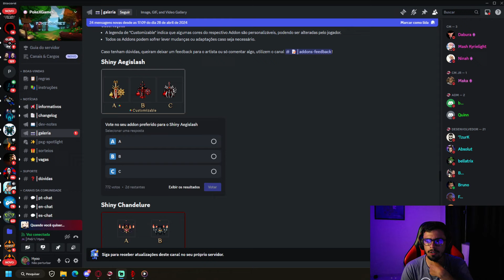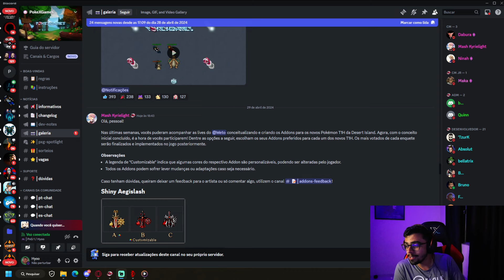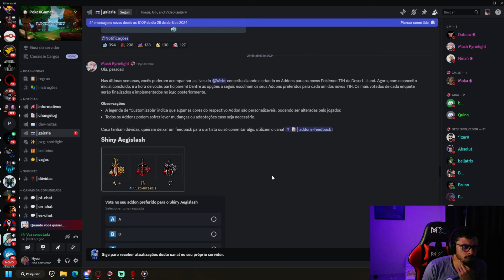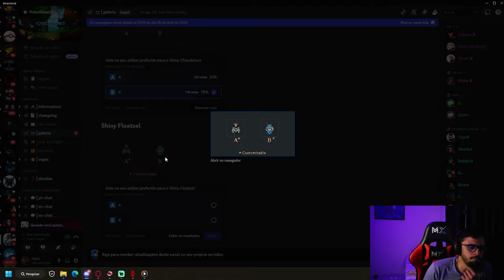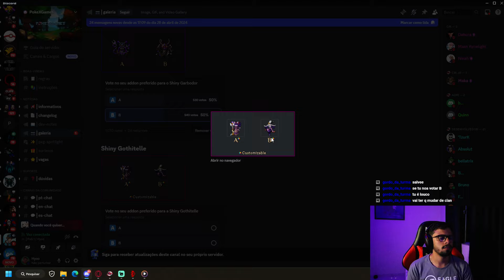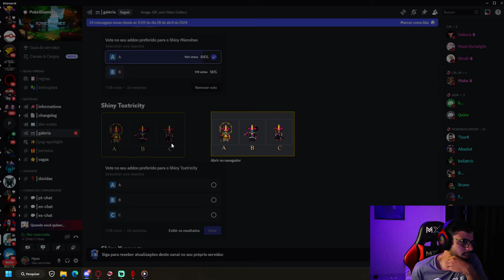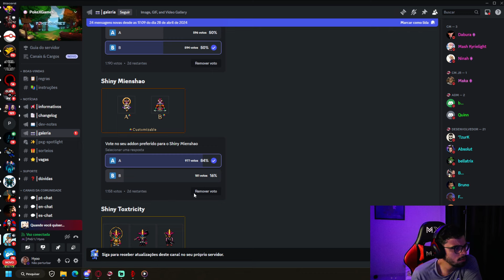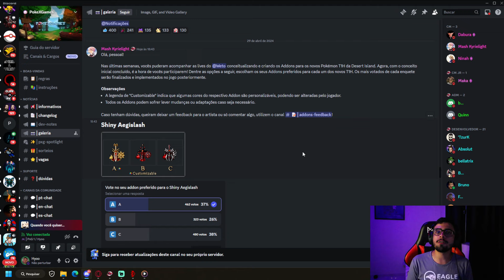PXG - NOVOS ADDONS DOS T1H!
Convide seus amigos para o Discord!